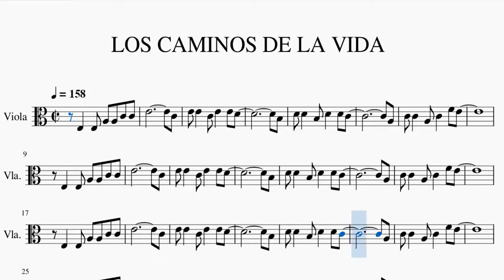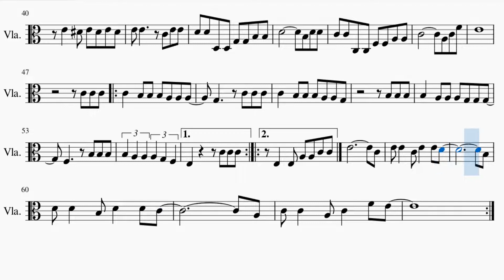🔴 Partitura Los Caminos De La Vida - Los Diablitos Viola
Descarga Partituras gratis, listas para imprimir desde tu casa en formato PDF, partitura en clave de DO

▶ Descarga esta partitura:
Descarga la partitura en formato PDF con un peso de 1.00 MB